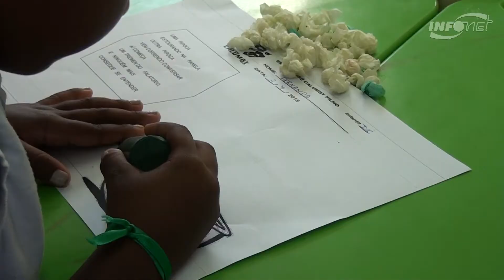Método waldorfiano prioriza ensino sensorial de crianças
O método waldorfiano de ensino prioriza estimular o sensorial, sentimento de coletividade, gratidão e também o convívio das crianças do bairro 17 de Março que estudam na Escola Municipal de Ensino Fundamental (Emef) Doutor José Calumby Filho. Lá, os alunos de 2 a 5 anos recebem uma abordagem didática diferenciada da convencional